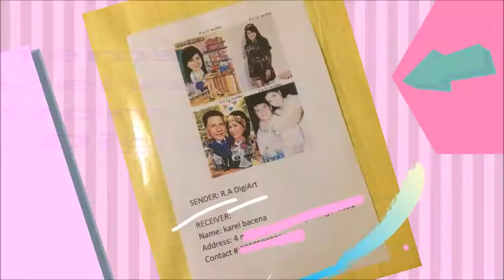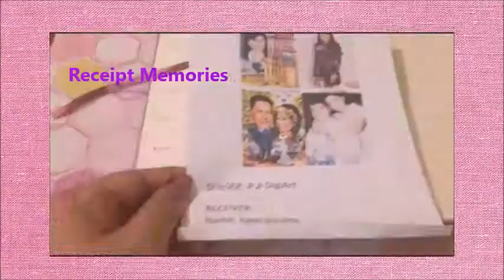Sintra Board Recreated Cariture Art(Unboxing)